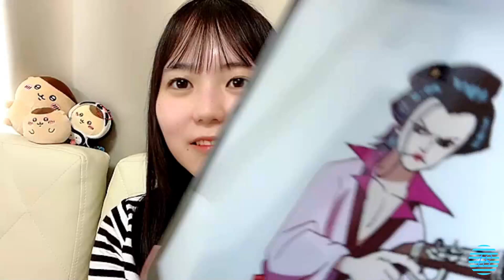2023/08/28 宗雪里香 SHOWROOM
2023年08月28日21時50分 (色彩・音量調整)